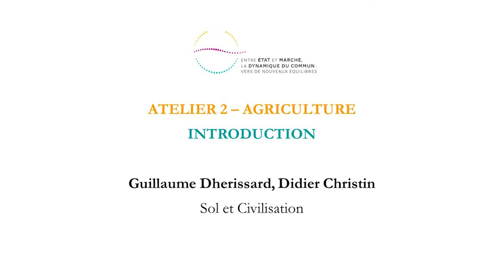Atelier agriculture - Introduction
Guillaume Dherissard et Didier Christin, Sol et Civilisation